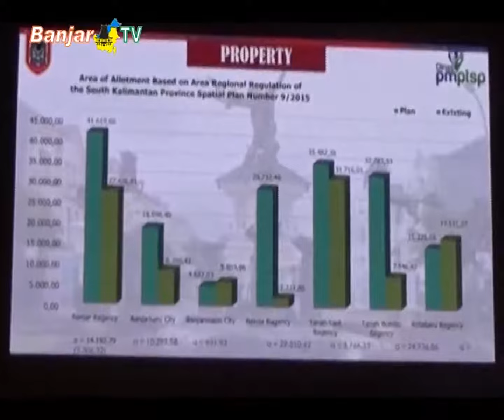PEMPROV KALSEL PROMOSIKAN BANUA TAWARKAN WISATA HINGGA INFRASTRUKTUR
Pemerintah Provinsi Kalimantan Selatan turut bersinergi dengan Pemerintah Kota Batam, guna bersama mendatangkan investor untuk membangun Kalimantan Selatan.